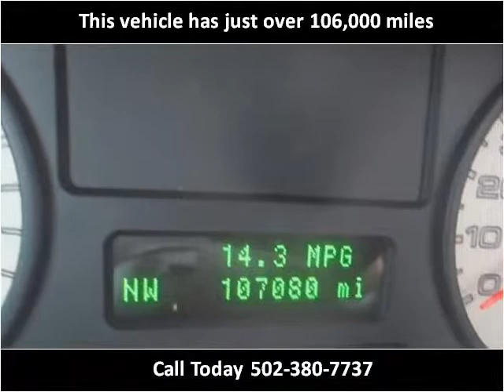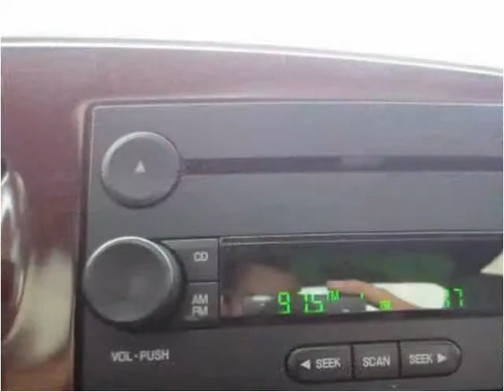2005 Ford F-250 SD Used Cars Louisville KY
This 2005 Ford F-250 SD is available from Craig and Landreth Cars - Fern Creek.